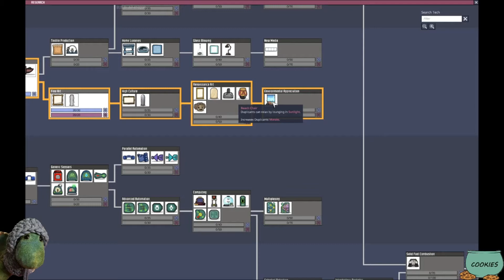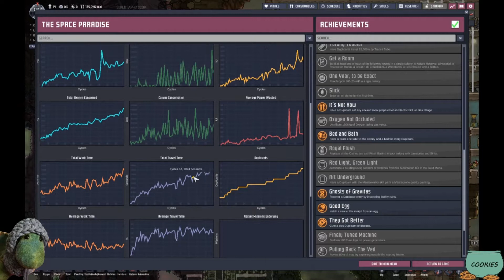Oxygen Not Included - Episode 19